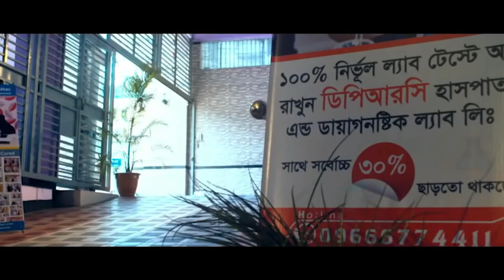আলহামদুলিল্লাহ কোমর ব্যথার রোগী সুস্থ হয়ে বাড়ি ফিরে যাচ্ছেন । PLID, Back Pain, Knee Pain,